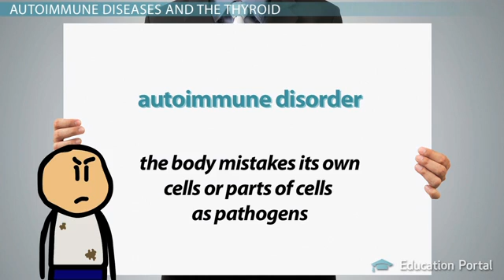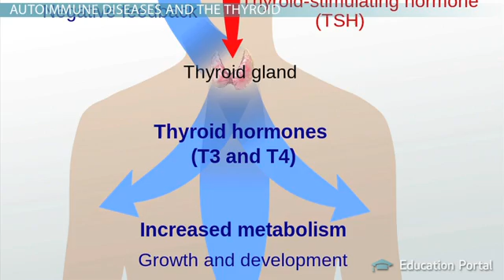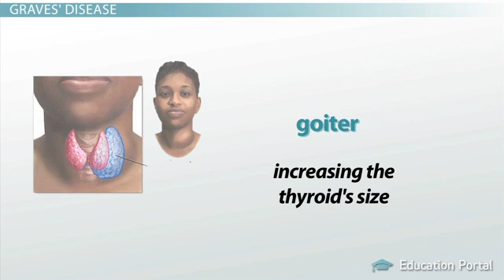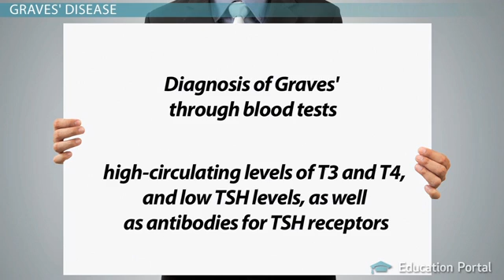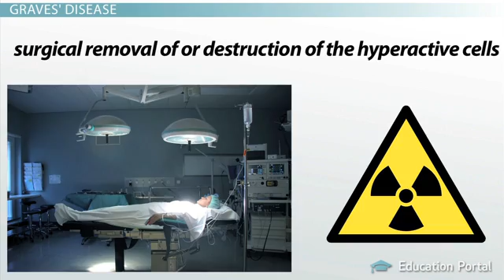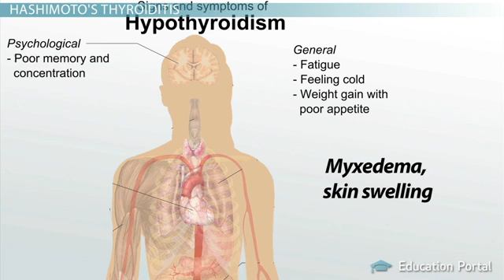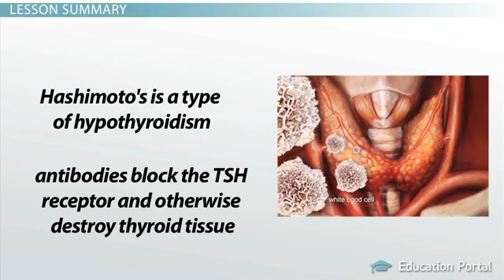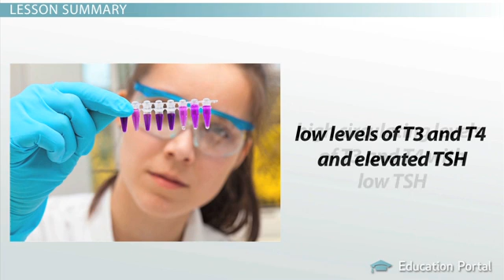Graves' Disease and Hashimoto's Thyroiditis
Comparison and contrast Graves' disease and Hashimoto's thyroiditis, two autoimmune diseases of the thyroid.